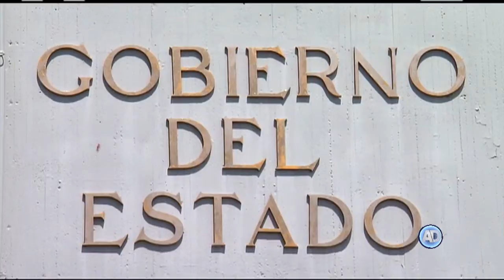Conceden amparo a ex gobernador de Sonora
El Juzgado Segundo de Distrito en Sonora declaró inconstitucional el decreto que creó la Fiscalía estatal especializada para investigar hechos de corrupción en dicha entidad.